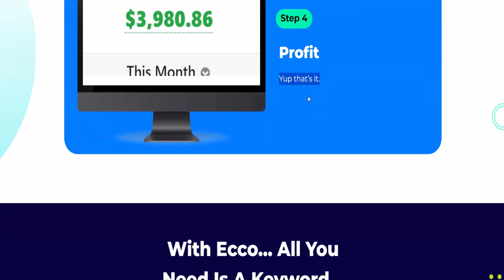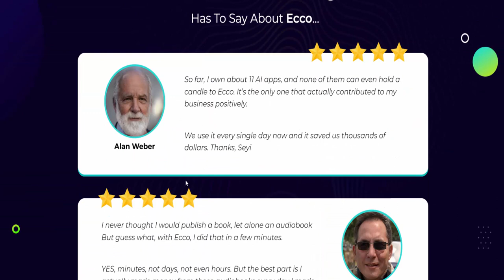Ecco AI Review | Create Unlimited Audiobooks And Sell | ChatGPT4-Powered AI App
Visit now:  shorturl.at/pxF68

Leverage ChatGPT4 AI Model, To Create Unlimited Audiobooks And Sell Them To 2.3 Million User…
ChatGPT4-Powered AI App Turns Any Article, blog, url, keyword, document, website.
Into A High-Quality “AudioBook OR Podcast”…
Then Publish It To Our Marketplace With 2.3 Million Users…

Making Us $386.34 Daily…
Without Recording Anything | Without Writing Scripts.
No Technical Skills | No Experience | Publish Your First Audiobook In 60 Seconds.

Features of Ecco.
Create Your First Audiobook Within 60 Seconds.
Turn Any Article, URL, PDF or Keyword Into Audiobook.
Create A Podcast With Human Voice Without Recording.
Choose From 660 Real Human-Like Voices.
Create Voices In 80+ Different Languages.
Comes With 50+ Built-In AI Features That Will Make Your Life 100x Easier.
We Don’t Even Write Scripts, We Let AI Do It For Us.
Publish Your AudioBook To Our Marketplace With 2.3 Million Active User.
Publish your AudioBook Or Podcast To (Spotify, Audible, Scribe).
99.99% Up Time Guaranteed.
ZERO Upfront Cost.
30 Days Money-Back Guarantee.